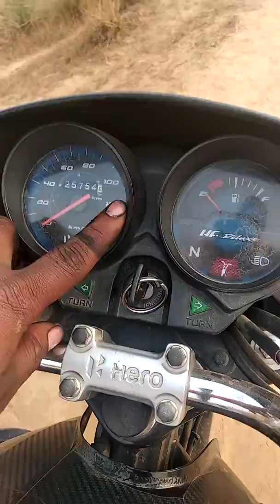पुरानी बाइक खरीदने से पहले हमारे वीडियो जरूर देखेंRAPHIK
बाइक से रिलेटेड कोई भी वीडियो चाहिए हमें बताइए